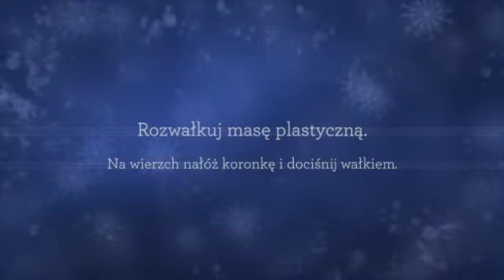Świąteczne ozdoby DIY - tutorial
Szukasz pomysłu na świąteczne ozdoby DIY? Zobacz więc nasz tutorial i stwórz własne dekoracje. A wszystkie potrzebne materiały znajdziesz w Creativehobby